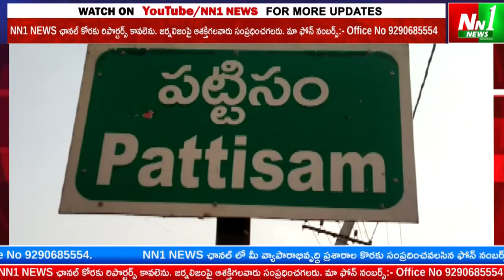పోలవరం : పట్టిసం ప్రజాహిత బ్రమ్మకుమారిస్ ఈశ్వరియ విశ్వవిధ్యాలయంలో నిర్విఘ్న యోగా తపస్య భట్టి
"nn1news live"
"nn1news luve"
"nn1news"
"nn1news live"

NN1 NEWS#
NN1 News#
nn1news live#
nn1news breaking news today#
nn1news Breaking#
nn1news Youtube on live#
nn1news Sucribe#